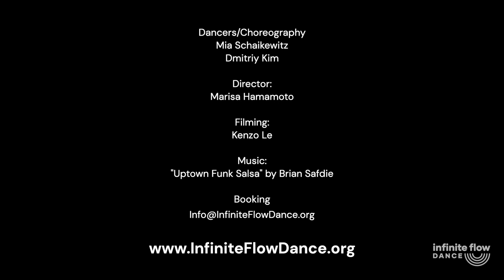Breakthrough by Mia Schaikewitz & Dmitriy Kim (Kima Dima) - Wheelchair Dancer & Amputee Dancer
Established in 2015, Infinite Flow is an award-winning Los Angeles-based nonprofit and professional dance company that employs dancers with and without disabilities. Infinite Flow's mission is to use dance as a catalyst to dismantle biases and promote inclusion in greater society.   Since 2015, Infinite Flow has performed over 140 times, from school assemblies to corporate events at Apple, Facebook, Red Bull, Porsche Kaiser Permanente, Farmer's Insurance, among others. Our dance videos have been viewed by over 75 Million people on Facebook alone, and we have been featured on NBC Today, ABC Good Morning America, among other national and international media outlets.  Infinite Flow was founded by Marisa Hamamoto, a professional dancer and stroke survivor living with PTSD, an invisible disability.  Marisa was recently named 1 of 13 People Magazine Women Changing the World 2021.  During the pandemic, Infinite Flow launched Scoops of Inclusion, a short film and online learning platform empowering kids to celebrate diversity and take part in creating an inclusive world. Infinite Flow is available for performances, keynotes, panels, and accessibility & inclusion workshops, both virtually and in person.